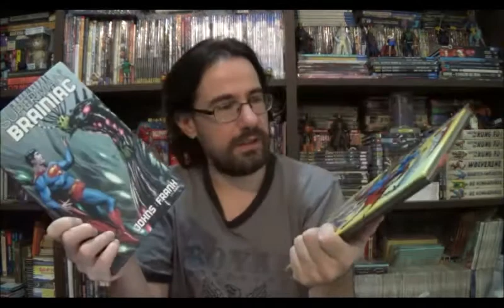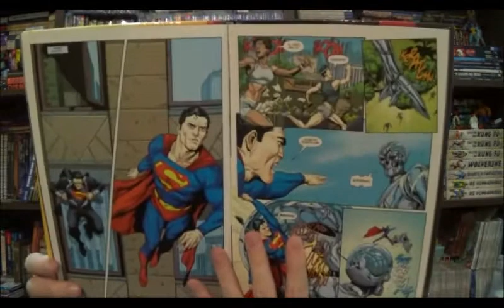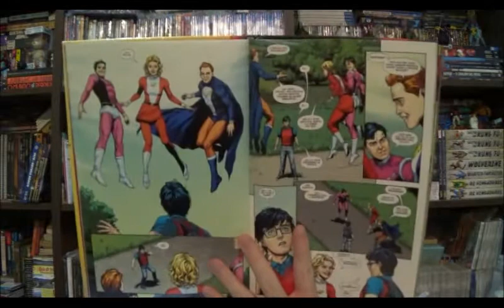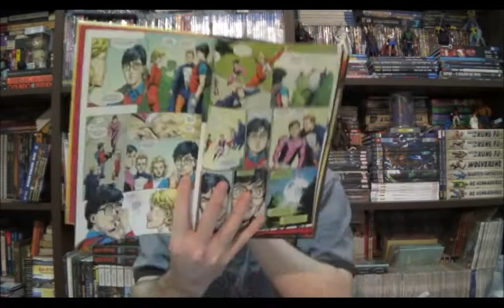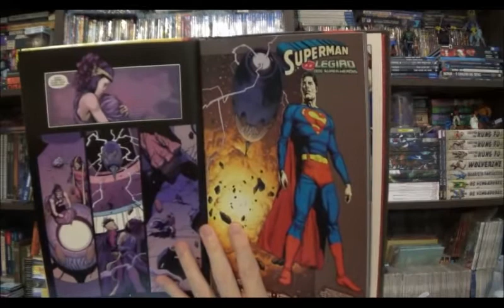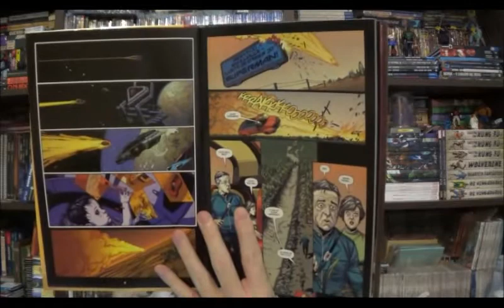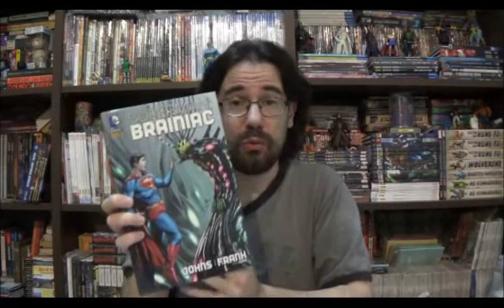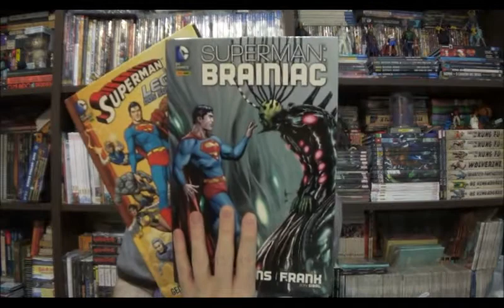Chapéu do Presto Especial - Superman por Geoff Johns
Bem-vindos a mais um Chapéu do Presto Especial e no programa de hoje quero falar um pouco sobre a passagem do Geoff Johns em Superman.

⚠ Link para compras na Amazon

Campinas - SP
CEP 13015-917